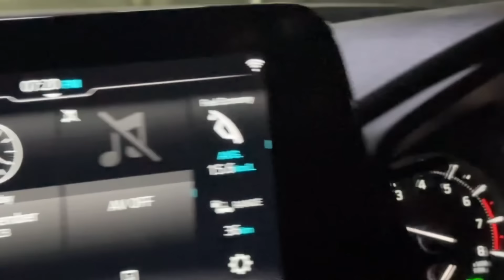Papa Ko Mere Hukkah Peene Ka Bta diya😂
Papa ko hukkah peene ka boldia